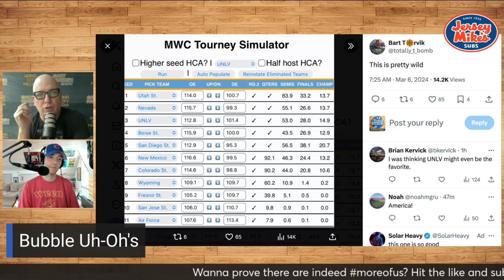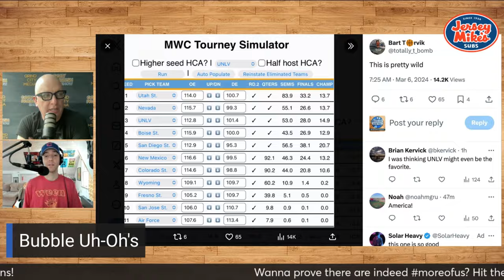2024 Bracketology: Wake Forest is OUT and UNLV is playing themselves IN | College Basketball